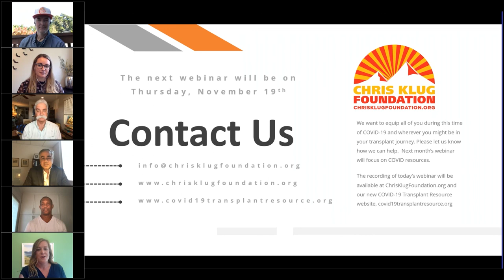Patient Ambassador Webinar - Living Organ Donation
This was the second webinar in our 2020 Patient Ambassador series and it was all about living organ donation! Our four panelists came from diverse backgrounds within the transplant community and spoke of their own personal experiences with living donation. The discussion was followed by a Q&A session where viewers had the chance to ask their own questions on the subject and receive insight from our guest speakers.

CKF's Patient Ambassador Program is an annual program in which CKF volunteers and transplant recipients travel around the country to share their inspirational stories and discuss how they're thriving post-transplant. This year, due to COVID-19 safety restrictions, we have modified this program to a virtual platform of monthly webinars with each webinar focusing on different topics within the realm of organ donation and transplant.